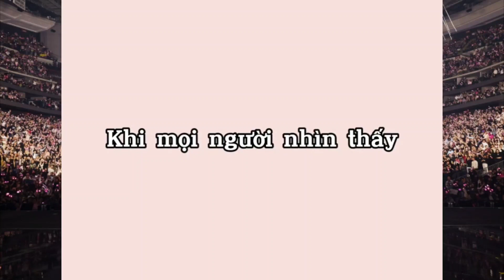BLACKPINK | TikTok Edit Compilation 2022 - JISOO x JENNIE x ROSÉ x LISA